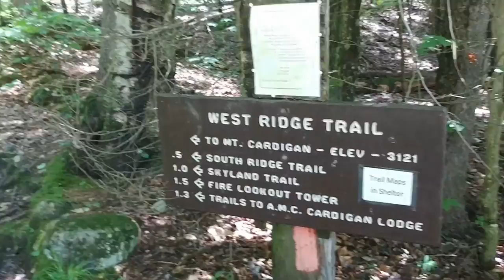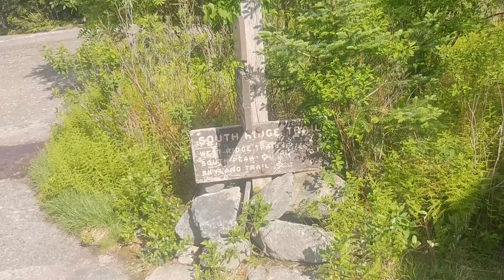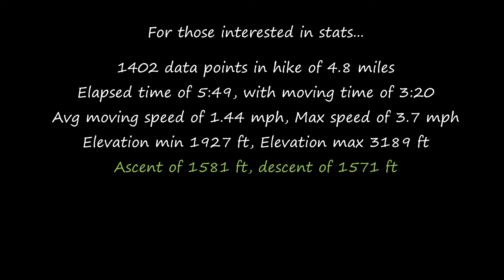NH Fire Tower Series - Cardigan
The third in my New Hampshire Fire Tower Series – Cardigan Mountain.

The Cardigan Pluton is a large dome of granite approximately 12 miles wide by 54 mile long and about 1.5 miles thick. It is exposed along a north-northeast by south-southwest axis extending from the town of Groton in the north to Dublin in the south. Mount Cardigan, sits near the north end. The Cardigan pluton is the most voluminous of New Hampshire’s many such domes.

A pluton is essentially the root of an ancient volcano, formed miles below the surface exhumed over geologic time by the forces of erosion. The term is a reference to Pluto, the Roman God of the underworld. Here is how it happened. About 375 million years ago the African and North American continental plates collided, forming the supercontinent Pangaea. The African plate was forced under the North American Plate in a process called subduction. The resulting friction, heat and pressure melted the crust and the lighter magma rose upward cooling and solidifying four miles below the surface.

Looks like "steady" was on during the filming...  oops!

Filmed using: LG G5 and Cooau action camera

Throughout video –
Title:  Mer-Ka-Ba

Thank You closer –
Title:  Puppy Love (Sting)

Hiking, Cardigan, New Hampshire hiking, New Hampshire Fire Towers